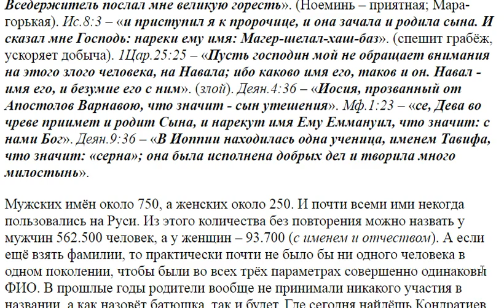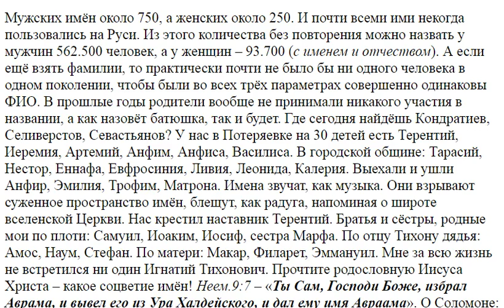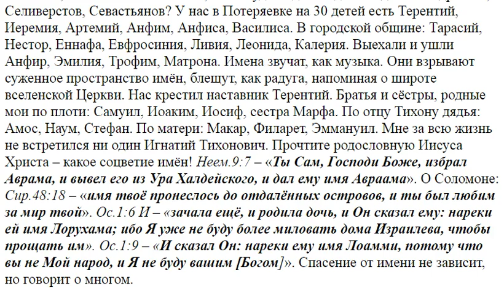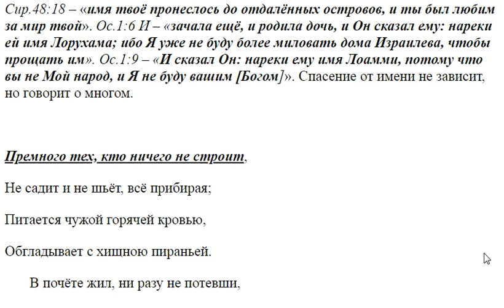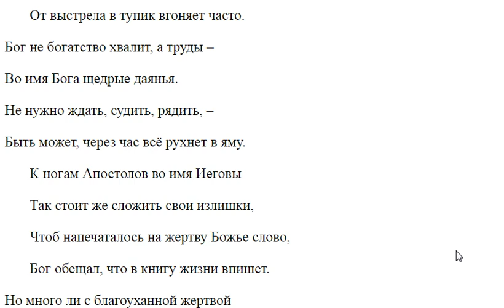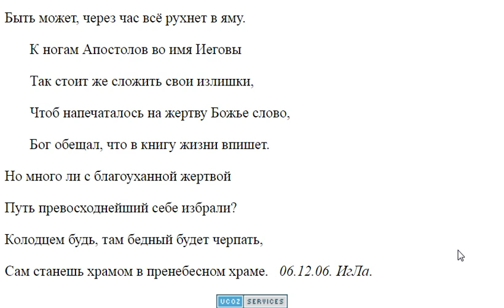3359. Имена нужно давать по святкам, по календарю.